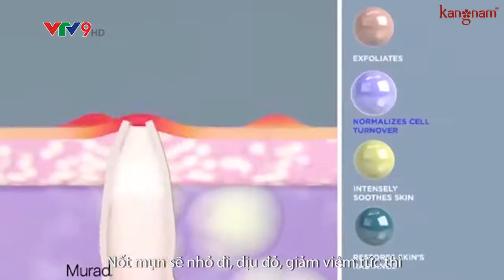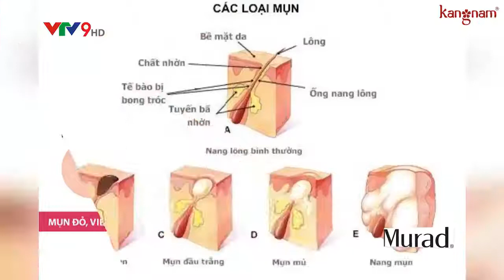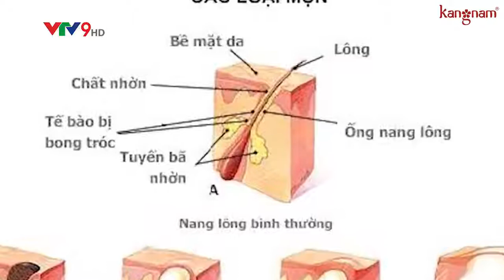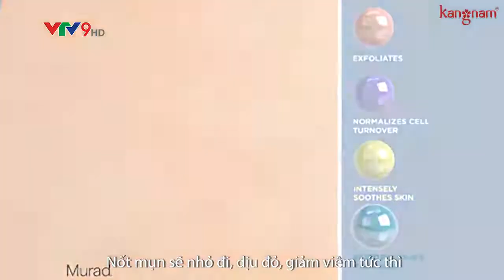Hãy cùng bỏ túi ngay cách trị mụn hiệu quả cùng kem trị mụn Murad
Hãy cùng các chuyên gia đến từ Murad Việt Nam nghiên cứu và tìm hiểu về công dụng trị mụn hiệu quả nhanh chóng từ sản phẩm kem trị mụn Murad nhé!